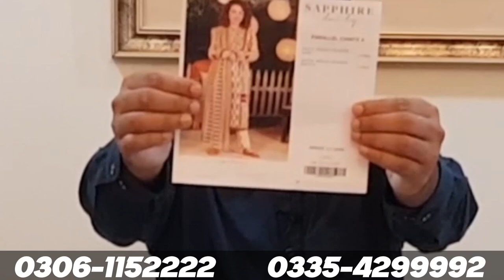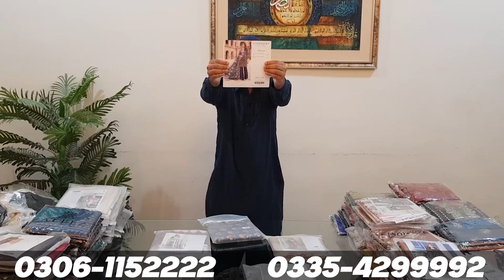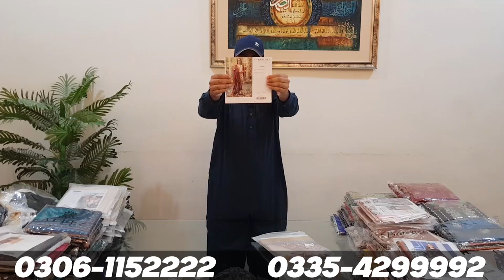SAPPHIRE NEW WINTER VOLUME UNSTITCH 2021 | BRANDED WINTER COLLECTION WHOLESALE|ALZINA BRANDED SUITS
BRANDED WINTER SUITS AT WHOLESALE RATES | ORIGINAL BRANDED LADIES SUITS SALE | ALZINA BRANDED SUITS

Buy Original Branded LINEN AND KHADDAR Suits Wholesale Price | Wholesale Markets in Pakistan | ORIGINAL BRANDED LADIES SUITS | LADIES SUITS WHOLESALE MARKET LAHORE | Buy Original BrandedLINEN Suits Wholesale Price | Wholesale Markets in Pakistan 2021 | Original Branded Suits WHAREHOUSE LAHORE | Original Branded Suits LEFTOVER | BUSINESS IDEAS IN PAKISTAN | BRANDED CUT PIECE | BUSINESS IDEAS | Clearance Sale On All Brands | Sapphire SAYA MEHAK Limelight Khaadi Bonanza J. POPULAR | All Brands Discount

Buy Original Branded LINEN AND KHADDAR Suits Wholesale Price | Wholesale Markets in Pakistan | ORIGINAL BRANDED LADIES SUITS | LADIES SUITS WHOLESALE MARKET LAHORE | Buy Original Branded LINEN Suits Wholesale Price | Wholesale Markets in Pakistan 2021 | Original Branded Suits WHAREHOUSE LAHORE | Original Branded Suits LEFTOVER | BUSINESS IDEAS IN PAKISTAN | BRANDED CUT PIECE | BUSINESS IDEAS | Clearance Sale On All Brands | Sapphire SAYA MEHAK Limelight Khaadi Bonanza J. POPULAR | All Brands Discount | Sapphire Linen Collection 2021

Analysis of Wholesale Markets Like Azam Cloth Market Lahore, Faisalabad Wholesale Cloth Market, Karachi Cloth Wholesale Market. This Channel also show you visits of Different Markets.

Alzina Branded Suits is YouTube channel of 100% Original Branded Suits & Dresses and also Replica.
In this channel we make videos on Clothing. How you can Buy Latest and Quality Products & From where you can buy products on cheap rates. Channel also Promote Different Business in Pakistan and International Level.

Business ideas
Business ideas in Pak

Topic Cover:
Alzin Branded Suits YouTube channel is managed by Mian Imran. It is an Educational channel, I will give you Knowledge about YouTube and Business Ideas in Urdu / हिंदी

Business Ideas
Alzina Branded Suits
branded lawn suits at wholesale price
wholesale branded clothing suppliers in pakistan
small business ideas in pakistan
branded suit at cheap price
wholesale markets in pakistan
how to start business in pakistan
Pakistani stitched suits wholesale in pakistan
branded suit wholesale prices
branded suit super wholesaler
branded suit in cheap price | original branded ladies suit | ladies dress original branded |Sapphire

Alzina Branded Suits
business ideas
business
online business
small business ideas
business talk
container market
Nishat
Khaadi
gul Ahmed
satrangi
bonanza
Maria B
Kesariya
sapphire
generation
warda
Anarkalli
Ichra Bazar
landa Bazar
Rang mahal
light house Karachi
Azam market
party wear